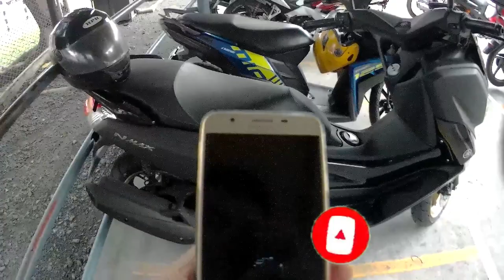NMAX 155 | ON TRAFFIC | 1ST DAY OF WORK NI MATTEE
engaging traffic ok ba si nmax?